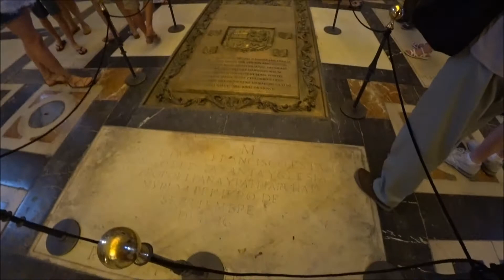스페인 세비야 대성당 4/4 (Catedral de Sevilla, Spain)